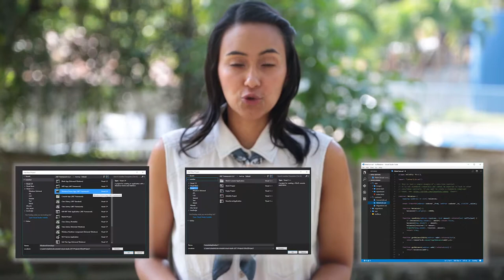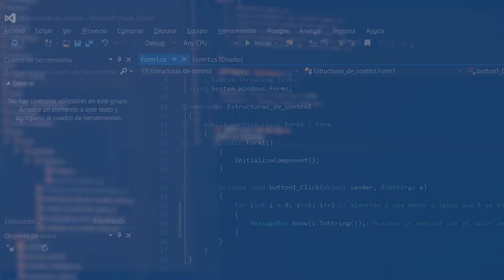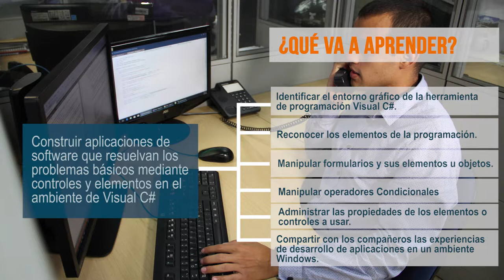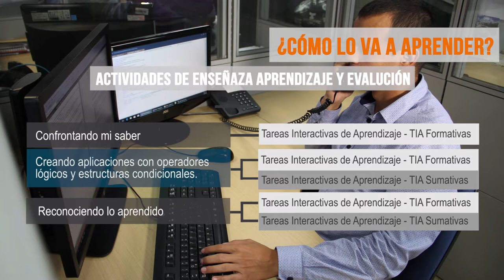Herramientas de Programación I: UD2 - Creando aplicaciones en entornos de desarrollo integrado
En esta unidad didáctica usted aprenderá a desarrollar aplicaciones en el lenguaje de programación Visual C#, el cual hace parte del entorno de desarrollo integrado Visual Studio de Microsoft, esta herramienta es muy utilizada en el mundo por los desarrolladores de software, lo cual le brindará muchas oportunidades  como tecnólogo en desarrollo de software.

Coordinador

Pedagogos

Soporte Tecnológico

Diseño Gráfico

Producción Multimedial

Medellín Colombia
2018